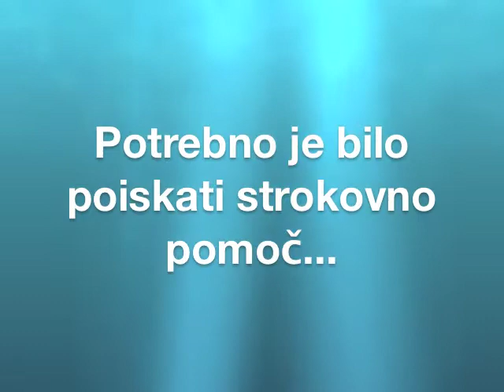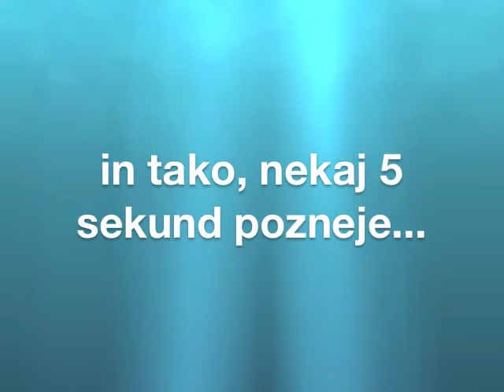Prva vožnja v 2010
Novo leto 2010 - Stari vrh.